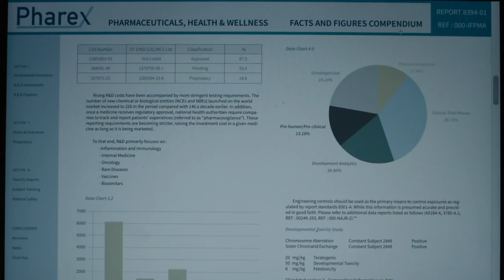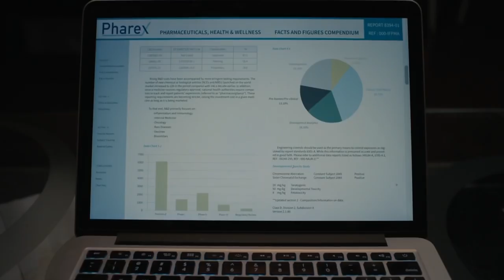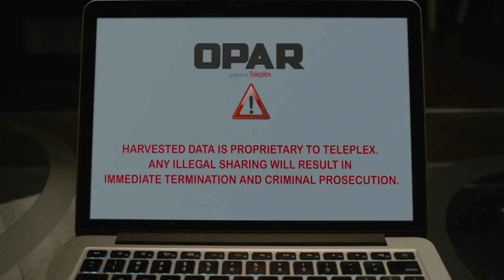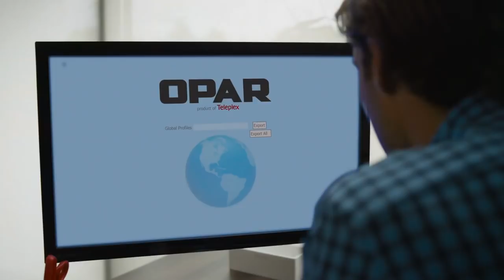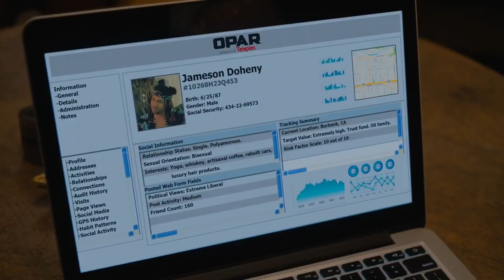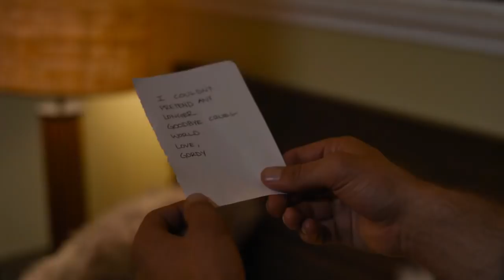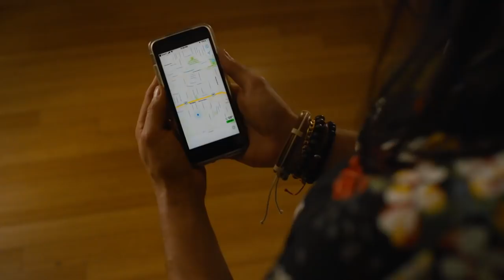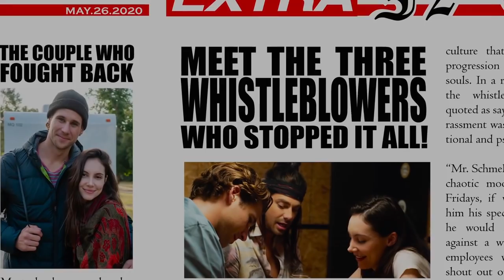Legal Friends Band 2021 LMN​ - New Lifetime Movies 2021 Based On A True Story